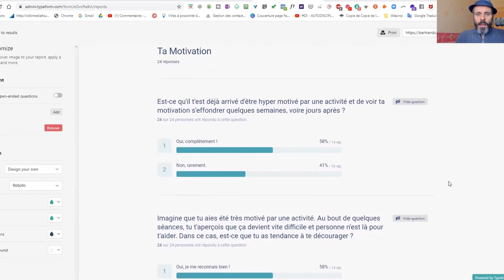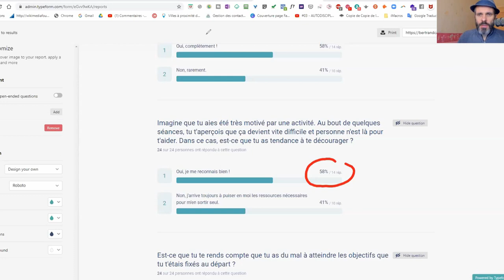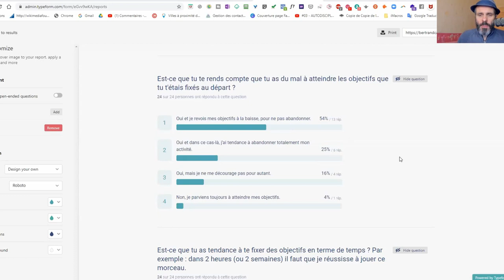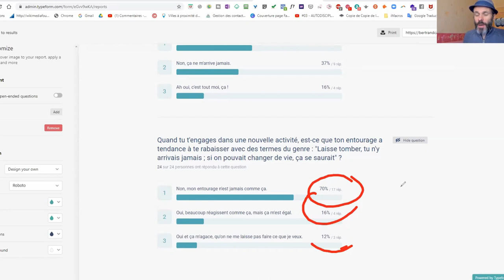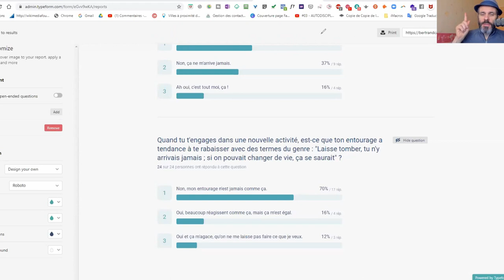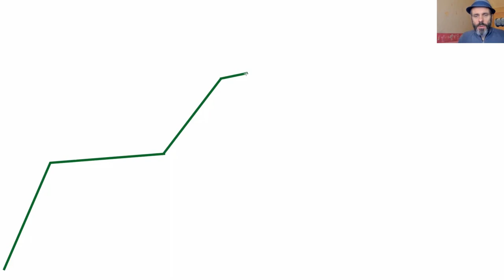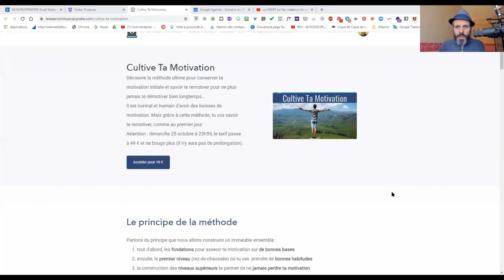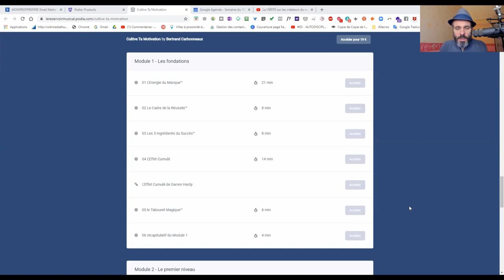Cultive Ta Motivation - méthode ultime pour conserver ta motivation initiale et savoir te remotiver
Je t'invite à aller voir tout de suite la page de présentation de la méthode :

😟 Est-ce que, comme 60% des gens, il t'est déjà arrivé d'être hyper motivé par une activité et de voir ta motivation s'effondrer quelques semaines, voire quelques jours après ?

😟 Est-ce que, comme 60% des gens, alors que tu étais très motivé par une activité, au bout de quelques séances, tu t'aperçois que ça devient vite difficile et personne n'est là pour t'aide et du coup, tu as tendance à te décourager ?

😟 Est-ce que, comme 80% des gens, dès que tu te rends compte que tu as du mal à atteindre les objectifs que tu t'étais fixés au départ, tu revois tes objectifs à la baisse, voire tu abandonnes complètement ?

😟 Est-ce que, comme 30% des gens, quand tu t'aperçois que tu n'as pas réussi à faire ce que tu voulais faire dans le temps que tu t'étais fixé, ta motivation retombe ?

😟 Est-ce que, comme 40% des gens, quand tu fais une pause dans une activité, tu dois déployer beaucoup plus d'énergie que celle que tu as déployée au départ, avant de te remettre sur les rails ?

😟 Est-ce que, comme 10% des gens, quand tu t'engages dans une nouvelle activité, ton entourage a tendance à te rabaisser avec des termes du genre : "Laisse tomber, tu n'y arrivais jamais ; si on pouvait changer de vie, ça se saurait" ?

😟 Est-ce que, comme plus de 60% des gens, tu es du genre à t'emballer pour acquérir une formation, t'inscrire à une salle de sport ou acheter un nouvel objet et, dès que l'acquisition est faite, tu ne suis pas ta formation, tu ne vas jamais à la salle de sport ou tu ne déballes même pas le colis que tu viens de recevoir ?

Si tu t'es reconnu dans une ou plusieurs situations que je viens de citer, alors ce que je vais t'annoncer va beaucoup te plaire et surtout, te rendre utile !

Voire te sauver la vie, dans certains cas.

Bien sûr, c'est humain d'avoir des baisses de motivation et des passages à vide, mais si c'est récurrent chez toi ou que ça t'arrive au plus mauvais moment, ça peut vite devenir handicapant.

Et c'est aussi frustrant et agaçant pour les autres, qui voient qu'une fois encore, tu as abandonné ou que tu n'as pas l'énergie d'aller jusqu'au bout.

Je connais des gens qui commencent 10 activités en même temps, parce qu'ils sont hyper enthousiastes et ne vont jamais au bout ; pire, ils s'arrêtent avoir d'avoir réellement commencé.

Pour eux et pour toi, si tu es dans ce cas-là - et je te comprends, parce que ce n'est pas simple de savoir ce qu'il faut faire pour se remotiver - alors sache que je viens de sortir la méthode ultime pour te remotiver.

J'ai compilé dans cette méthode ultime mes meilleurs conseils, ceux qui fonctionnent sur moi - car oui, moi aussi, ça m'arrive d'avoir des baisses de motivation, c'est normal, je suis un être humain - mais je sais comment faire pour me rebooster aussitôt.

Et ce sont des conseils qui fonctionnent aussi sur mes amis et mes élèves.

Alors, ça va fonctionner aussi sur toi.

Si tu appliques mes conseils, évidemment.

Mais comme c'est simple à mettre en place - et c'est pour ça que c'est puissant - alors ça fonctionnera sur toi aussi.

Alors, je t'invite à aller voir tout de suite la page de présentation de la méthode :

Comme chaque nouvelle méthode, chaque nouveau cours que je lance, tu bénéficies d'une réduction de 60% jusqu'à dimanche.

Alors, profites-en dès maintenant, pour avoir les -60% car dimanche à minuit, il sera trop tard (et il n'y aura pas de prolongation).

Si tu ne le fais pas pour toi, fais-le pour les autres, car tu as sans doute dans ton entourage des gens que ça peut aider :